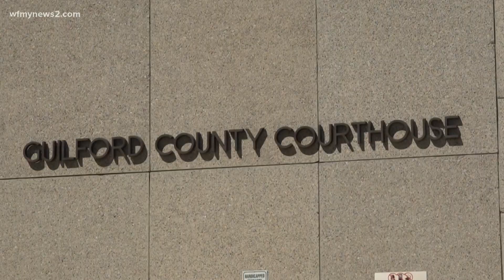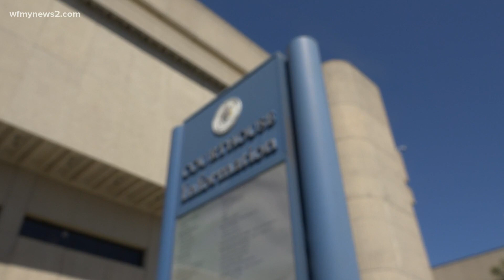Greensboro infant beaten to death; body still missing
Greensboro police are investigating the death of a 6-month-old, whose body has still not been found.

On March 23, police began investigating the report of a missing 6-month-old female, Nevaeh Smith. The investigation revealed information that the child was last seen in the middle of December 2020. Information received during the investigation led detectives to believe the child was deceased.

Court documents delve into more details. The arrest warrants indicate that the child's mother, Deneshia Lerhae Murray, 22, and Jalen Maurice Wall, 23 "unlawfully, willfully and intentionally concealed the death of Nevaeh Smith, failed to notify a law enforcement authority of her death, and did secretly bury/dispose of Smith after her death."

On March 24, Murray was arrested and charged with felony conceal /fail report death of a child. Murray received a $10,000 bond and was taken to the Guilford County Jail.
The investigation continued and on Friday, March 26, Jalen Wall was arrested as well for felony conceal /fail report death of a child. Wall received a bond of $500,000 and is still in the Guilford County jail.